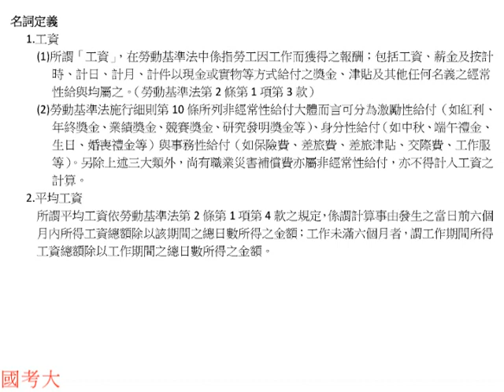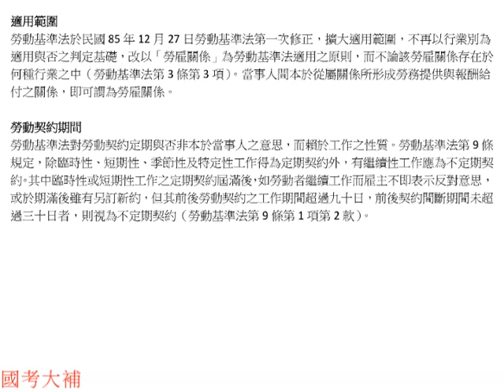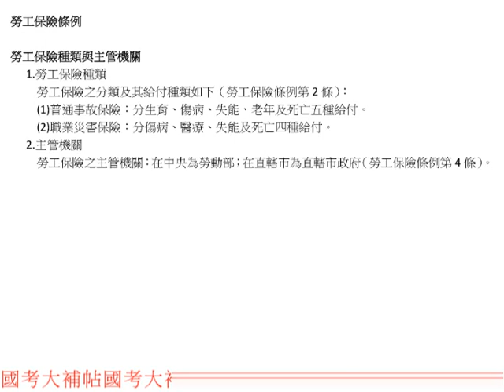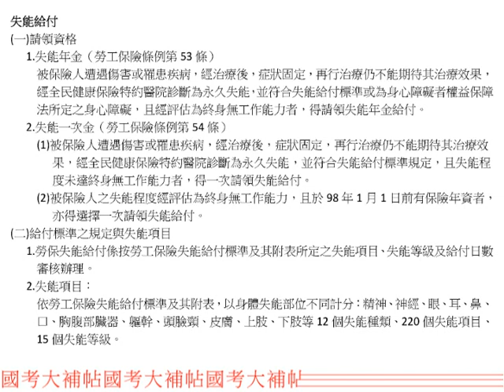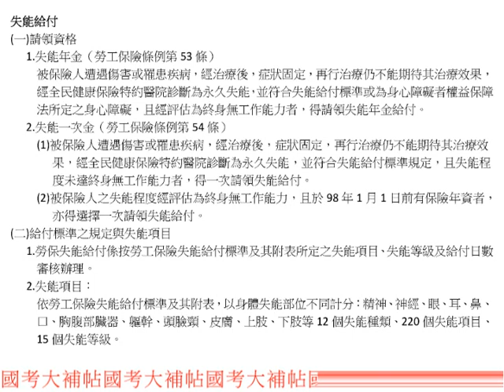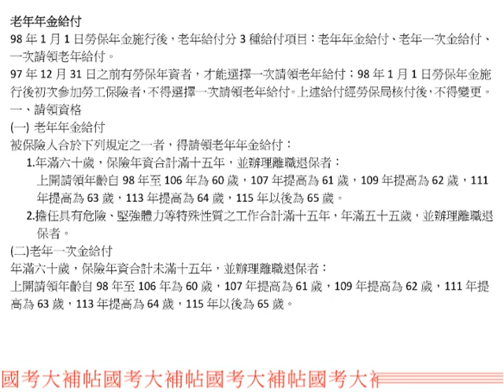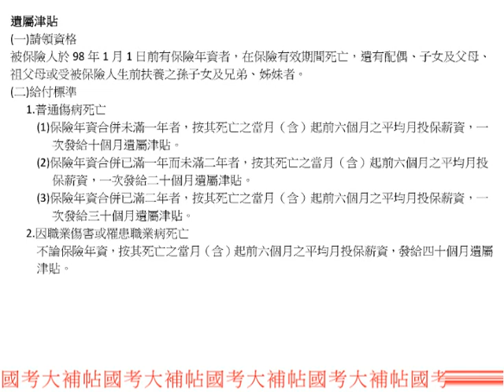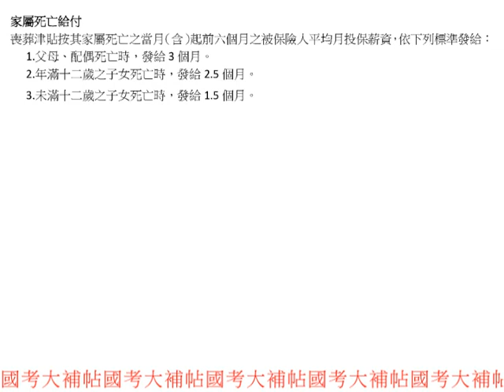[國考大補帖]影音有聲書/法學緒論/法學知識/考前重點整理(七)勞動基準法概論與勞保條例概論